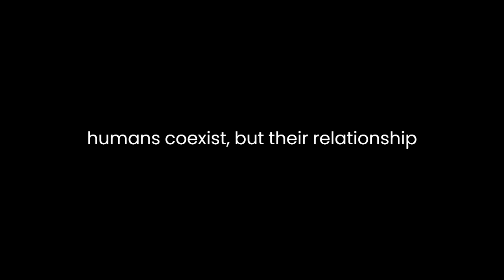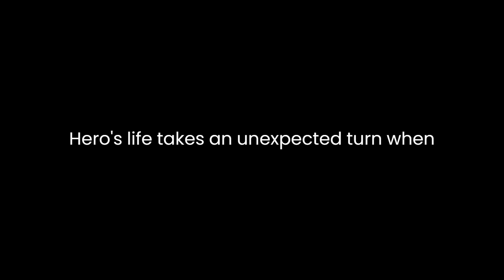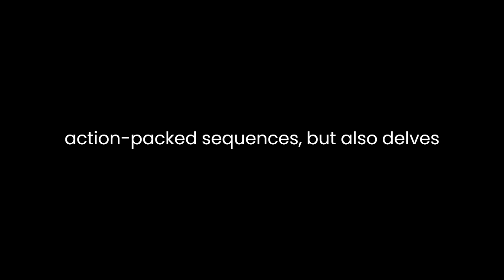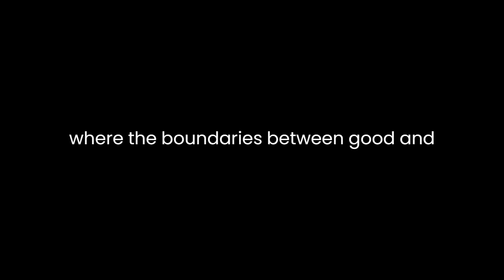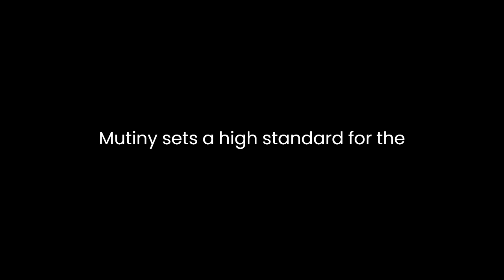"Manga Mutiny" By Ryō Azumi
Manga Mutiny: Angels and Mankind in Open Rebellion! is the first volume in the captivating Manga Bible series written by Ryō Azumi. Set in a fantastical world that blends elements of ancient biblical stories with a unique manga twist, this novel takes readers on an exhilarating journey filled with action, suspense, and thought-provoking themes.The story unfolds in a time where angels and humans coexist, but their relationship is far from harmonious. The heavenly hierarchy, led by the powerful Seraphim, demands strict obedience from humans, and those who defy their authority are severely punished. The protagonist, a young and spirited human named Hiro, becomes disillusioned with the oppressive angelic regime and dreams of a world where humans can live free from the angels' tyranny.Hiro's life takes an unexpected turn when he encounters an enigmatic fallen angel named Lilith. The fallen angel's alluring charm and rebellious spirit captivate Hiro, leading him to question everything he once believed about angels and their divine rule. As their bond grows, Lilith reveals the dark secrets of the celestial realm, further fueling Hiro's desire for liberation.Throughout the novel, Azumi skillfully weaves together biblical allegories and manga aesthetics, creating a visually stunning and emotionally charged narrative. The art style complements the story's intense moments, evoking a sense of urgency and amplifying the impact of key events. Azumi's intricate character designs help portray the personalities and struggles of each individual, making it easy for readers to empathize with their trials and tribulations.Manga Mutiny not only entertains with its action-packed sequences but also delves into profound philosophical and ethical questions. It explores themes of free will, authority, and the consequences of rebellion. By presenting both the flaws and virtues of angels and humans alike, Azumi challenges readers to contemplate the complexities of morality and the nature of divine power.The novel also introduces a diverse cast of characters, each with their own motivations and beliefs. From loyal angels to sympathetic humans, every character is fully developed, adding depth to the story and enhancing its immersive quality. This character-driven approach allows readers to connect with the different perspectives presented and to ponder the multifaceted aspects of good and evil.As the plot unfolds, Hiro's transformation from a naive young man to a determined revolutionary leader becomes the driving force behind the narrative. The progression of his character is both believable and compelling, showcasing the impact of friendship, love, and sacrifice on personal growth and the pursuit of justice.Manga Mutiny: Angels and Mankind in Open Rebellion! successfully balances its thrilling action sequences with philosophical musings, drawing readers into a world where the boundaries between good and evil blur. The story's climax is both gripping and emotionally charged, leaving readers eager for the next installment.In conclusion, Ryō Azumi's Manga Mutiny: Angels and Mankind in Open Rebellion! is a captivating novel that seamlessly merges biblical tales with manga aesthetics. Through compelling characters and thought-provoking themes, the book engages readers in a powerful exploration of free will, rebellion, and the complexities of authority. The evocative art style enhances the narrative's impact, making it a must-read for fans of manga and those intrigued by deep philosophical inquiries. With its thrilling storyline and engaging characters, Manga Mutiny sets a high standard for the subsequent volumes in the Manga Bible series.